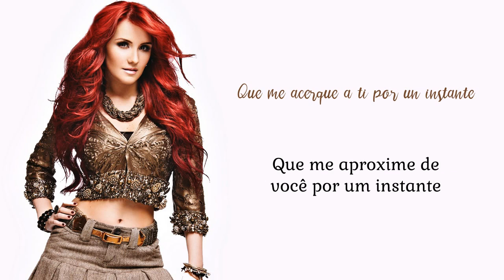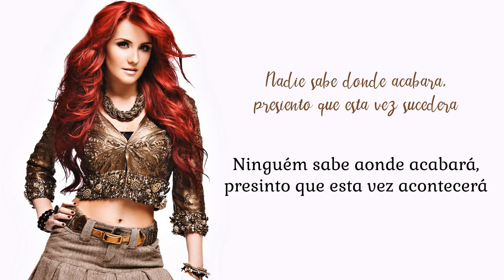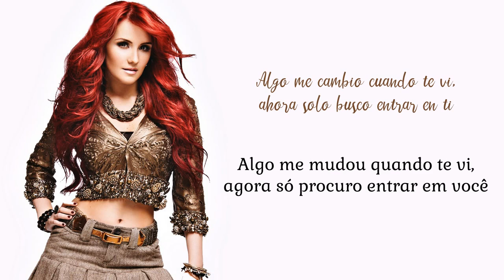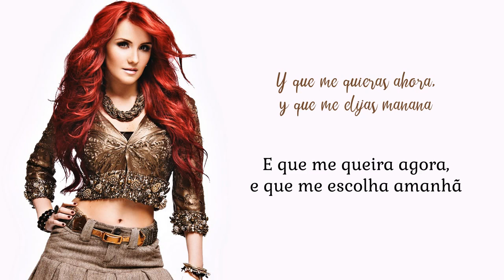Dulce María - Corazón en Pausa (Tradução PT-BR)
Título: Corazón en Pausa
Álbum: Sin Fronteras
Faixa: 05
Ano: 2014